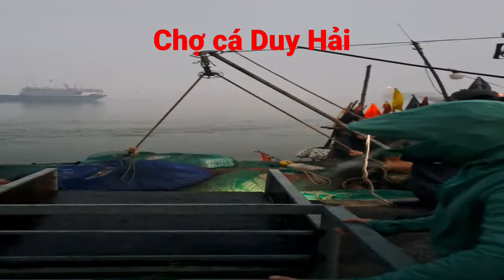Nghề cá vất vả từ sớm mai